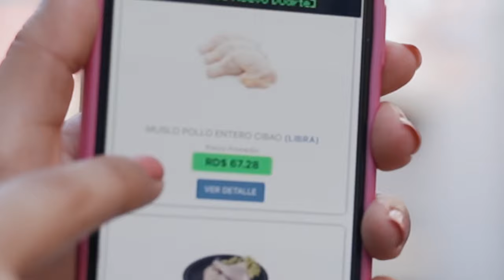Rinde tus chelitos con la app Precios Justos | Industria y Comercio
Desde el Ministerio de Industria y Comercio presentamos la primera herramienta digital que transparenta el precio de los productos de la canasta básica: PRECIOS JUSTOS.

Es hora de que tu elijas donde comprar. Accede entrando a preciosjustos.micm.gob.do y ve directo a los precios justos. También puedes descargar la aplicación en Google Play.